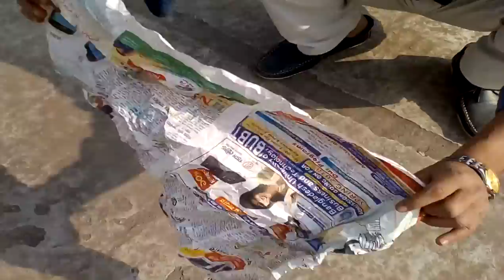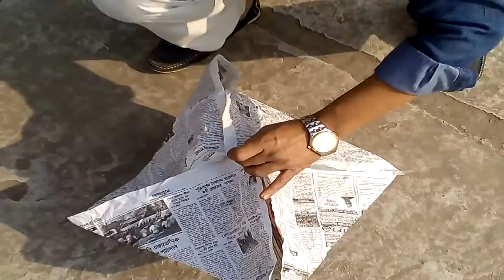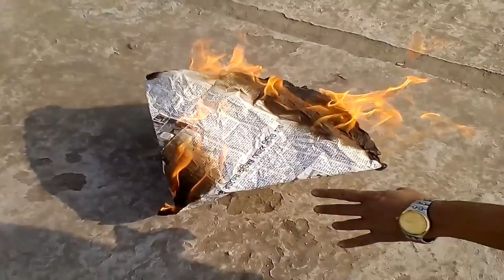Shortcuts Fanush_ Sky Lanter.3gp